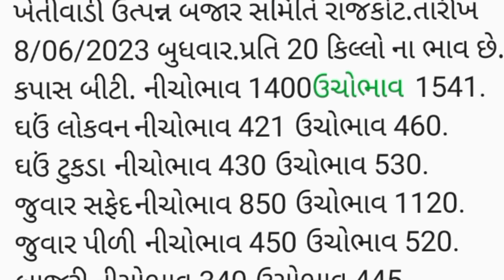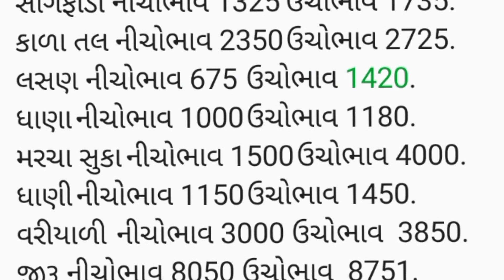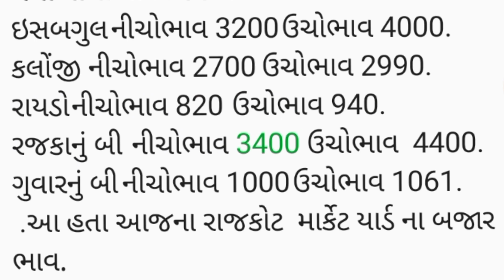APMC.તા.8/06/2023 .રાજકોટ માર્કેટ યાર્ડ બજાર ભાવ